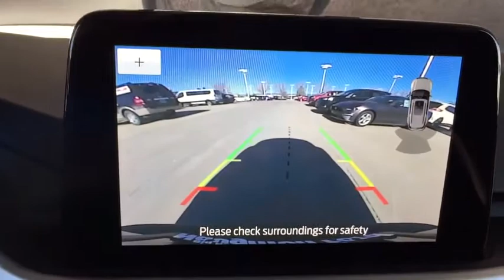2020 Ford Escape Denver, Aurora, Parker, Highlands Ranch, Littleton, CO 200041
MAGNETIC MET New 2020 Ford Escape available in Denver, Colorado at Mike Naughton Ford. Servicing the Aurora, Parker, Highlands Ranch, Littleton, CO area.

Heated Seats, Power Liftgate, iPod/MP3 Input, Brake Actuated Limited Slip Differential, All Wheel Drive, Power Door Locks, Alloy Wheels, Turbo, Satellite Radio, A/C, Power Windows, Back-Up Camera. SEL trim. CLICK ME! KEY FEATURES INCLUDE: Turbocharged, All Wheel Drive, Power Door Locks, Power Windows, Back-Up Camera, A/C, Satellite Radio, Power Liftgate, Heated Driver Seat, iPod/MP3 Input, Brake Actuated Limited Slip Differential, Apple CarPlay, Smart Device Integration, Hands-Free Liftgate, Cross-Traffic Alert. Bucket Seats, Electronic Stability Control, Seat Memory, Heated Mirrors, Keyless Entry. EXCELLENT SAFETY FOR YOUR FAMILY: Blind Spot Monitor, Lane Keeping Assist, 4-Wheel ABS, Brake Assist, Child Safety Locks, 4-Wheel Disc Brakes BUY FROM AN AWARD WINNING DEALER: Our large inventory and wide selection of models, along with competitive pricing, allow us to make you a great deal on the Ford of your choice. At Mike Naughton Ford, our goal is to assist you in making a confident decision. Our friendly, professional staff members are here to answer your questions and listen to your needs. Wherever you live in the Denver area, or if you're driving from Lakewood, Highlands Ranch, Centennial or Englewood, we're ready to serve you! Please confirm the accuracy of the included equipment by calling us prior to purchase.